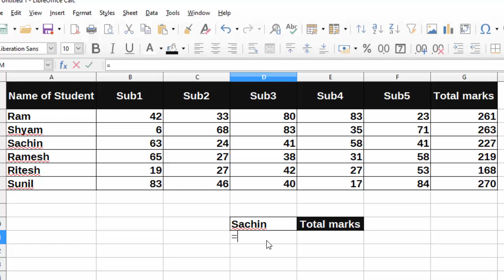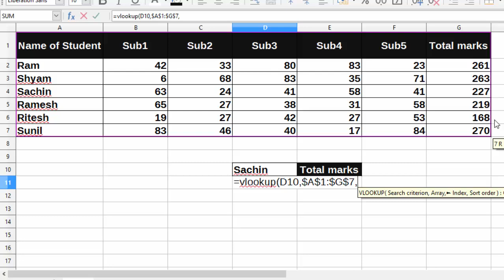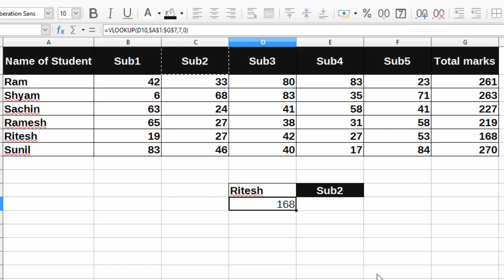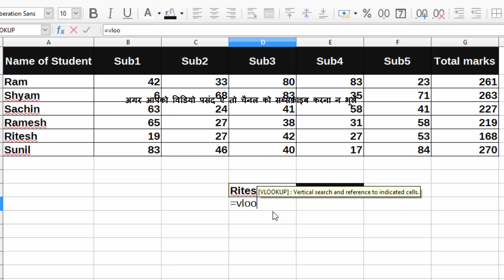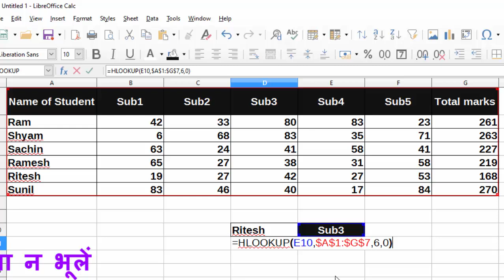How to use vlookup and hlookup formula in libre calc libre calc me vlookup aur hlookup formula